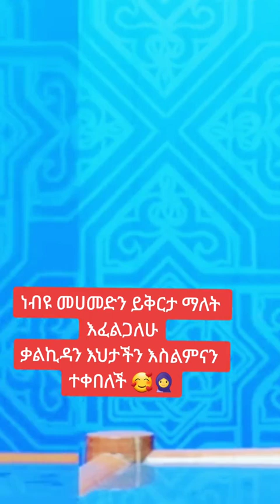ነብዩ መሀመድን ይቅርታ መጠየቅ እፈልጋለሁ”(SAW)